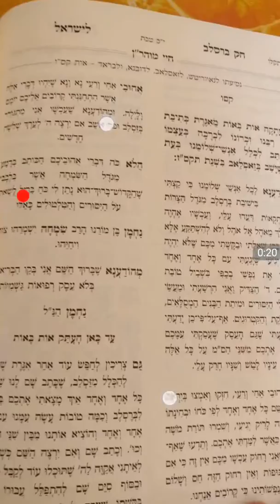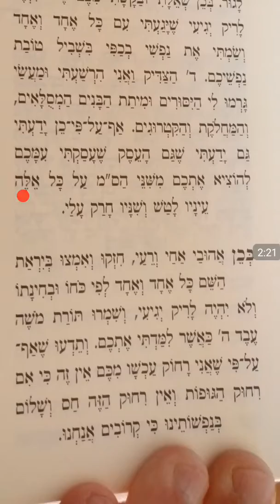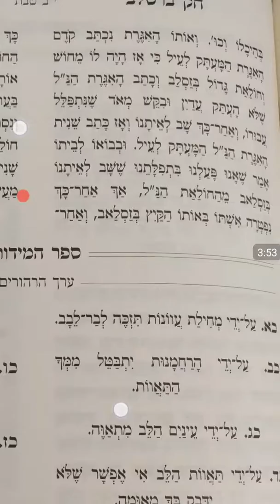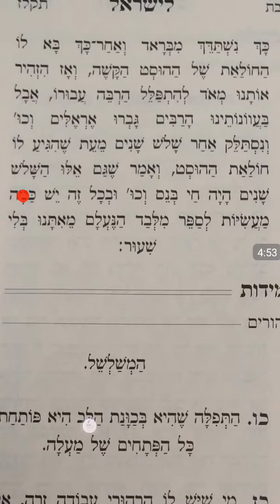יב טבת תשעח חיי מוהרן סימן קסו